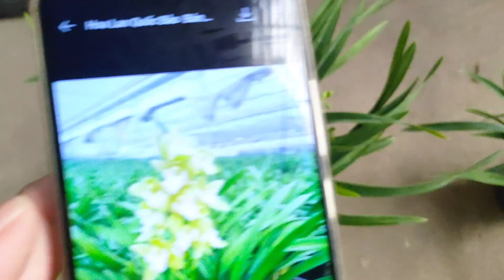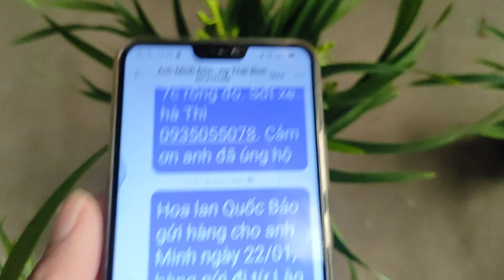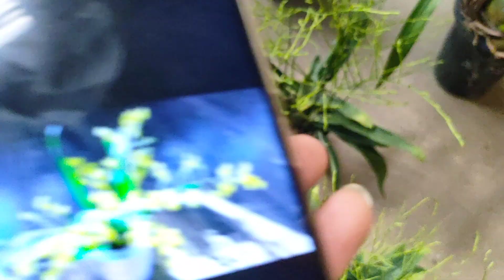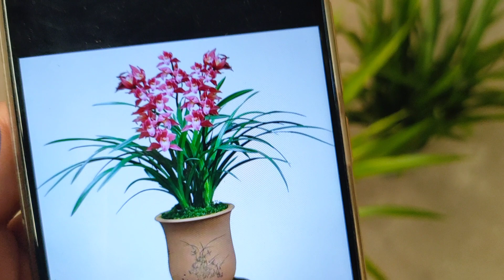[02/11] EM GIANG LÀO CAI CHIA SẺ CÁC DÒNG ĐỊA LAN ĐANG NỤ: SATO, VŨ NỮ, CÁT CÁT... LH 0978.000.833